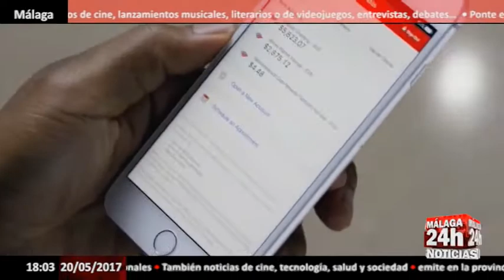Hacienda obliga a Apple a pagar más impuestos en España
Las filiales de Apple en España pagaron en 2016 más impuestos en España a raíz de la inspección abierta por la Agencia Tributaria. La delegación que controla las 11 tiendas de Apple en nuestro país abonó más de 11,7 millones por impuesto de sociedades, casi cuatro veces más que el año anterior, según figura las cuentas anuales de la compañía. La empresa registra pérdidas de 7,2 millones tras realizar ajustes contables para reconocer tributos no pagados en años anteriores.

 A raíz de la crisis, los países del euro, de la mano de la OCDE, han estrechado la vigilancia sobre las grandes multinacionales que utilizan complejas estructuras societarias y se sirven de avanzados métodos de ingeniería fiscal para eludir impuestos. De hecho,  Apple ha recibido apercibimientos de Francia, Italia, Reino Unido e incluso Bruselas.

A pesar de las indagaciones del fisco, el negocio le va bien a Apple: hasta el 30 de septiembre del año pasado, cuando concluye su ejercicio fiscal, ingresó 337,2 millones de euros por la venta de sus iphones, ipad, Macbook y el resto de aparatos, así como por los servicios asociados. La sociedad ganó 4,5 millones antes de impuestos pero los ajustes provocados a raíz de la investigación de Hacienda provocaron que haya registrado unas pérdidas netas de 7,2 millones de euros.

English:

Apple's subsidiaries in Spain paid in 2016 more taxes in Spain as a result of the inspection opened by the Tax Agency. The delegation that controls the 11 stores of Apple in our country paid more than 11.7 million by corporation tax, almost four times more than the previous year, according to the company's annual accounts. The company recorded a loss of 7.2 million after making accounting adjustments to recognize unpaid taxes in previous years.

 As a result of the crisis, the euro countries, with the help of the OECD, have tightened their watch over large multinationals using complex corporate structures and using advanced fiscal engineering methods to avoid taxation. In fact, Apple has received warnings from France, Italy, UK and even Brussels.

Despite the inquiries of the treasury, the business is doing well for Apple: until September 30 last year, when it finalized its fiscal year, entered 337.2 million euros for the sale of its iphones, ipad, Macbook and the Other appliances, as well as associated services. The company earned 4.5 million before taxes but the adjustments provoked following the investigation of the Treasury caused that it registered a net loss of 7.2 million euros.